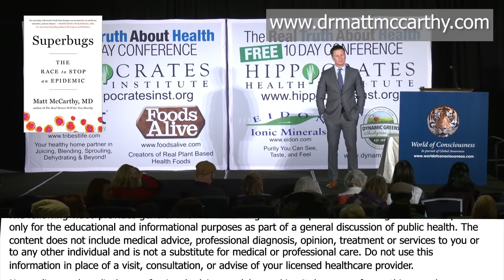Questions And Answers With Matt McCarthy